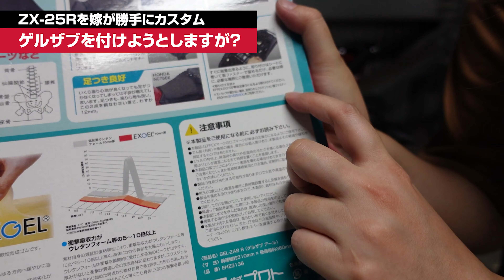イタズラ？やさしさ？ZX25Rでロンツーしがちな旦那さんのお尻を気遣って嫁がこっそりアレを被せたよ【女子ライダー】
250㏄四気筒のZX25Rは短距離やサーキットに向いてるバイクですが、ちょいちょいロングツーリングに出掛けてしまう旦那のぐっち。

嫁のあきのすけは、そんなぐっちがちょっとでも快適に走れるように、とっておきのアイテムを手に入れました！

そのアイテムとはゲルザブR！

これで我が家のバイク4台はすべてゲルシートになりました。

装着はシートに被せるだけで簡単なのに、あきのすけの手にかかるとなぜか難しそうになります。
そんなに揺らして倒すなよ？

女子ライダーになってようやく自分で簡単なカスタムを始めれるようになったあきのすけの奮闘記を見てください